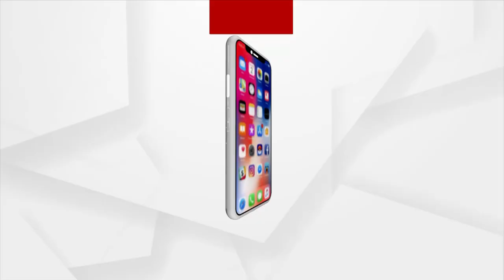କେରଳରେ ବିଜେପିର ନୂତନ କାର୍ଯ୍ୟଳୟ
କେରଳର କୋଷିକ୍କୋଡ ଠାରେ ବିଜେପି କାର୍ଯ୍ୟଳୟ, 'ମରାରଜୀ' ଭବନକୁ ଉଦଘାଟନ କଲେ ପାର୍ଟିର ରାଷ୍ଟ୍ରୀୟ ଅଧ୍ୟକ୍ଷ ଜେପି ନଡ୍ଡା